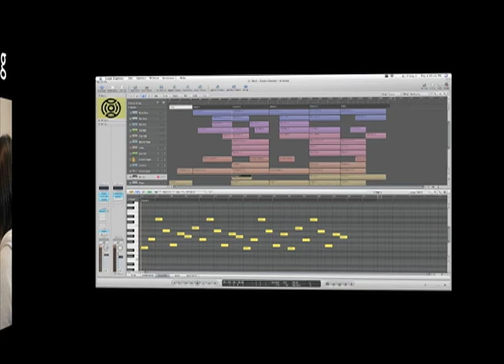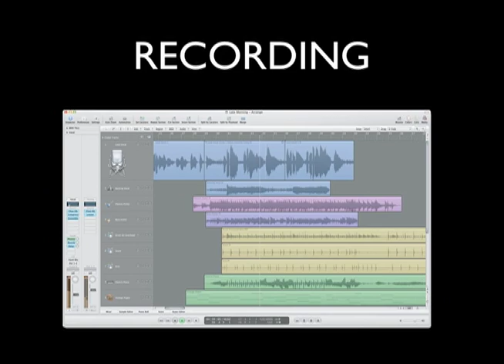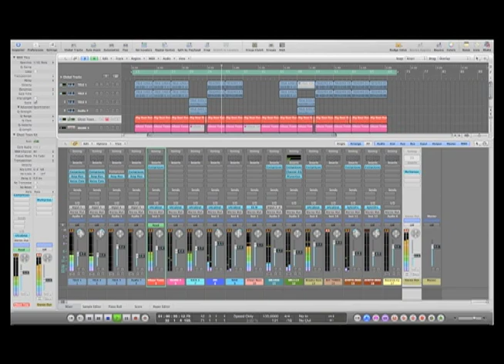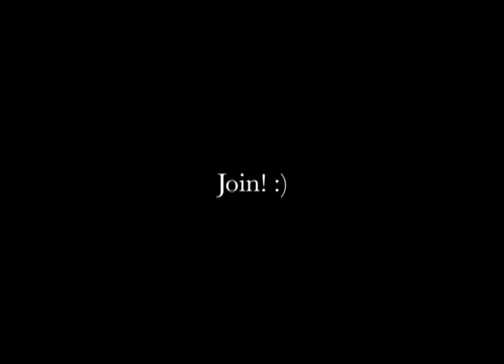Music Workshop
OIBC: Music Workshop II - Music production